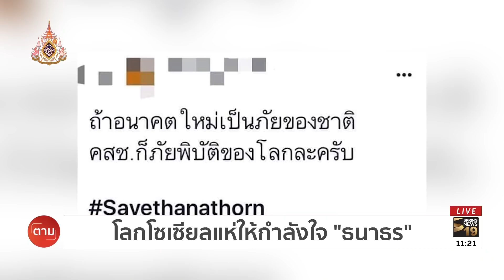โซเชียล - ส.ศิวรักษ์ กำลังใจถึง SAVETHANATHORN | ตามข่าวเที่ยง | 5 เม.ย. 62